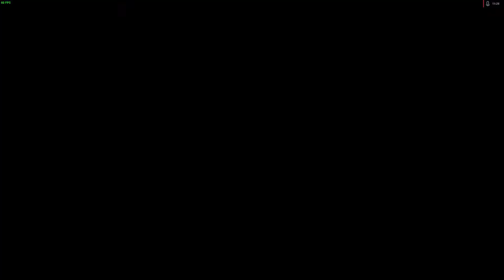No Man's Sky Beyond - S1E7 - Biofuel Reactor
Completed the base building missions by making the Biofuel Reactor and connecting the first wiring set up.

Definitely can tell right away that Biofuel is going to be a resource hog and will need to upgrade that system quickly to something better.